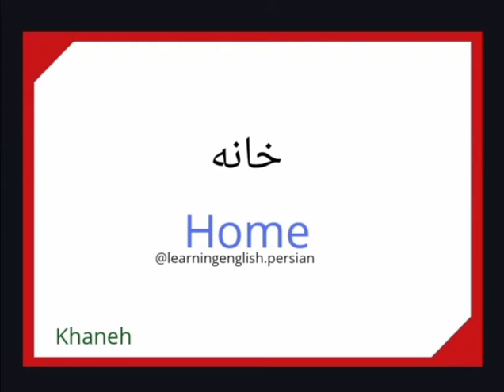Home in farsi (persian language)